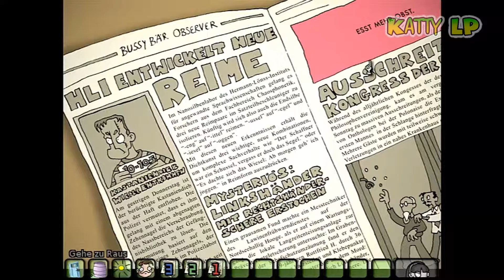LP_Edna bricht aus_#03 Lustige Kellerrunde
Jetzt der Versuch die Let's Plays in HD zu bringen. Und nach dem ich seit fast 2 Stunden render. Kann ich das Video jetzt endlich uploaden. Fertig wird dies wahrscheinlich in einer Stunde. Aber was tut man nicht, um seine Videos in HD zu haben. :P

LG Katty :) und vergiss nicht auf meiner Facebook Seite vorbeizuschauen. ^^